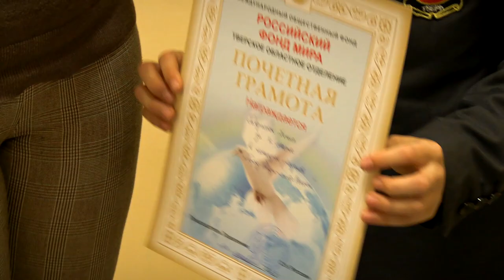В Твери подвели итоги конкурса «Город Тверь – лицо России»